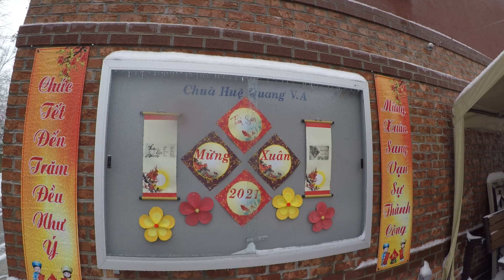GOPRO mung 2 tet di chua